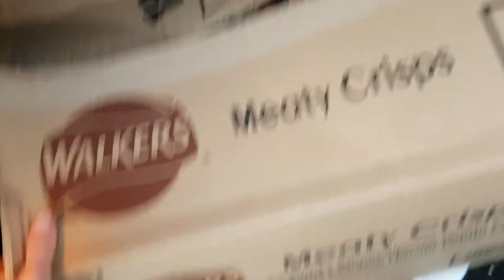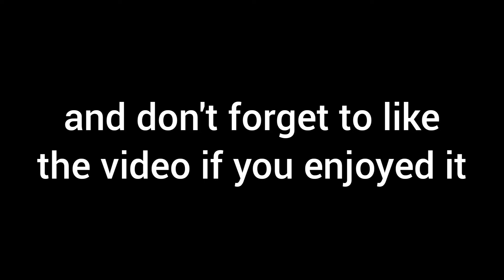My Pop collection!